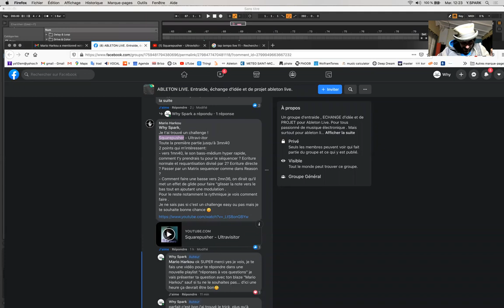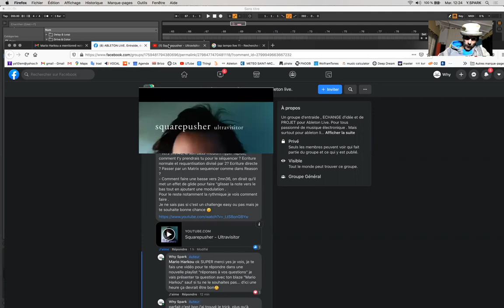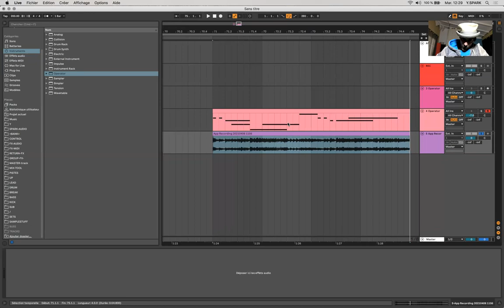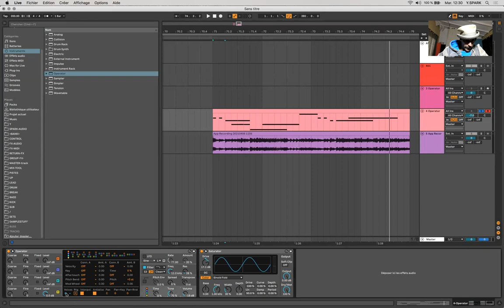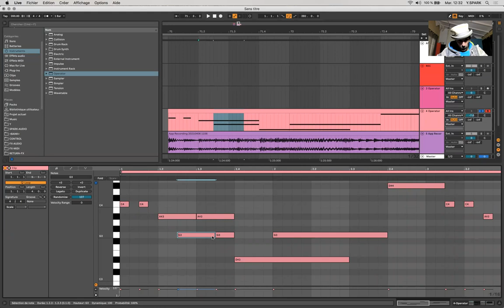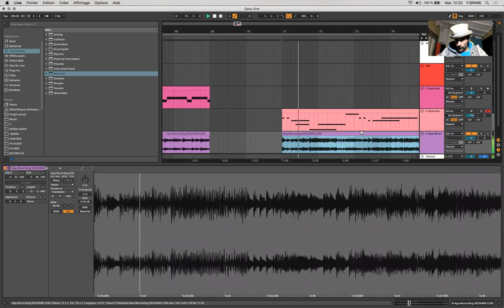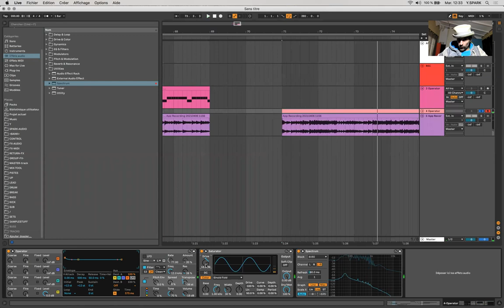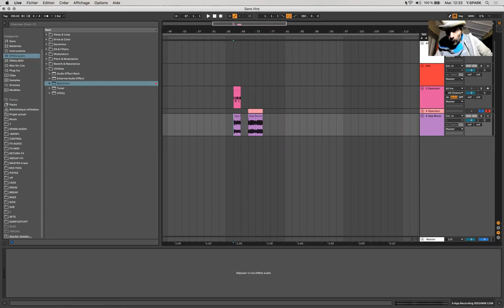Comment fait SQUARE PUSHER dans ULTRA VISITOR ?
Voici la question de base :
Mario.H
à
Why Spark
: Je t'ai trouvé un challenge !
Squarepusher - Ultravisitor
Toute la première partie jusqu'à 3mn40
2 points qui m'intéressent:
- vers 1mn40, le son bass-médium hyper rapide, comment t'y prendrais tu pour le séquencer ? Ecriture normale et requantisation divisé par 2? Ecriture directe ? Passer par un Matrix sequencer comme dans Reason ?
- Comment faire une basse vers 2mn36, on dirait qu'il met un effet de glide pour faire "glisser la note vers le bas tout en ajoutant une modulation .
Pour le reste notamment la rythmique je vois comment faire .
Je ne sais pas si c'est un challenge easy ou pas mais je te souhaite bonne chance 🙂

Contactez moi ici pour les cours particuliers sur ZOOM